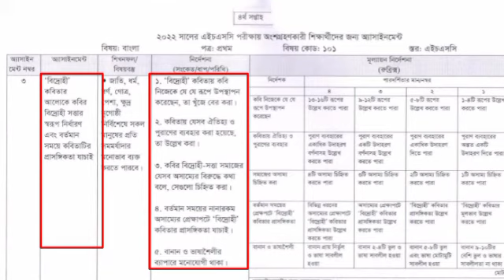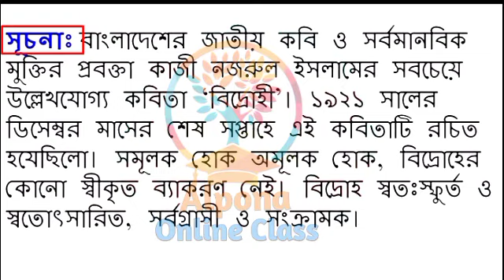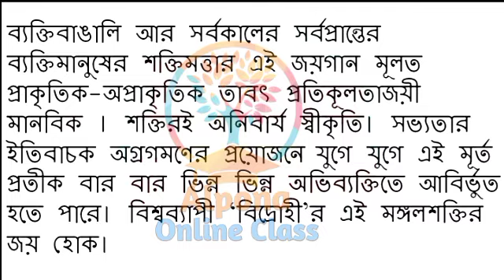HSC 2022 4th Week Bangla Assignment। Class 11 4th Week Bangla Assignment। HSC 2022 Assignment।